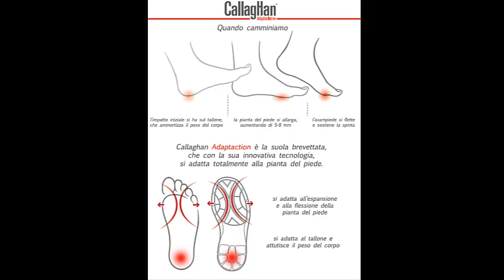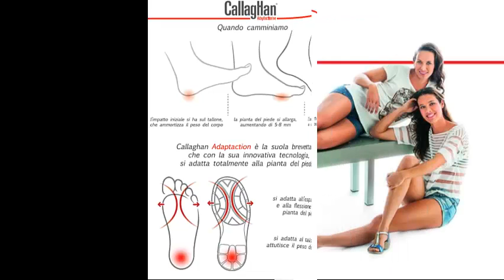News del 29 Dicembre 2014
Globus Radio News del 29 Dicembre 2014.
In studio Antonella Guglielmino e Sara Russo.
Le news si potranno guardare ed ascoltare da Lunedì a Venerdì alle ore 13 e in replica alle ore 19.45 .

Guarda: "Intervista a Cristina D'Avena"